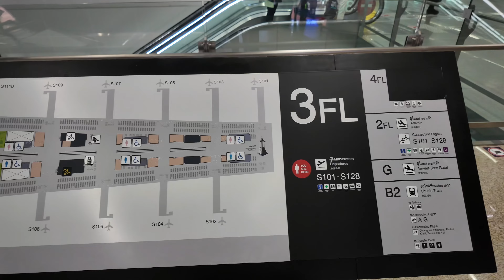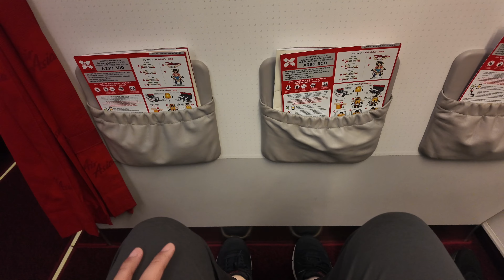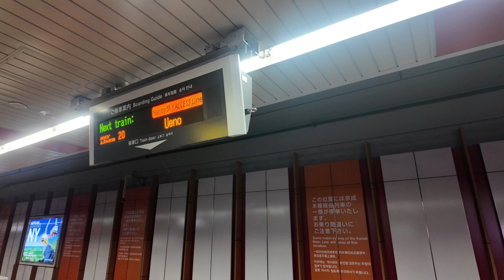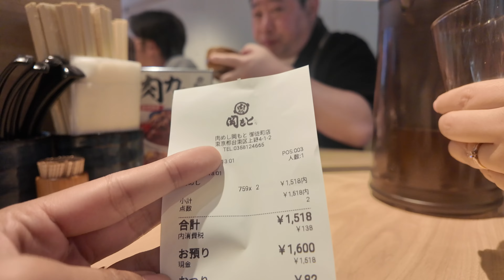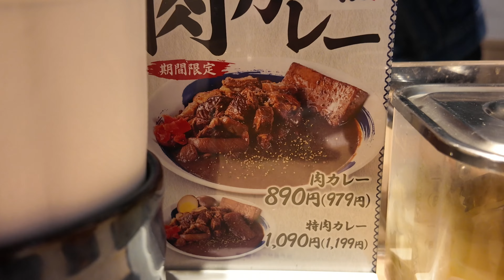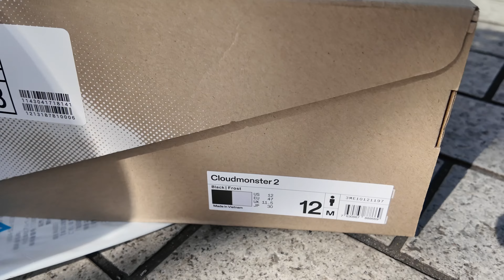Golden Week 2024 Day 1 ทริปนี้ เราเดินจนรองเท้าพังตามหารองเท้า on cloud ยอดนิยม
กับทริป Golden Week 2024 ทริปนี้ เราออกตามหารองเท้ากันครับ ที่ร้าน alpen tokyo ซึ่งจริง ๆ เราตามหามาหลายร้านแล้วแต่ก็ไม่ได้ถ่ายไว้ เป็นเหตุการณ์ เร่งด่วนที่ทำให้เราต้องตามหากันครับ เนื่องจาก พื้นรองเท้าที่ใส่ไปหลุด 5555